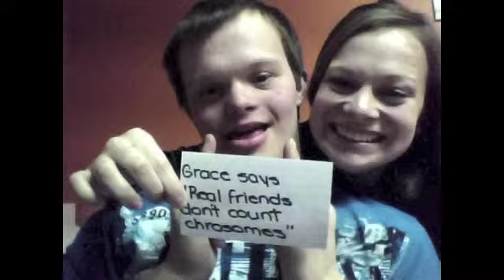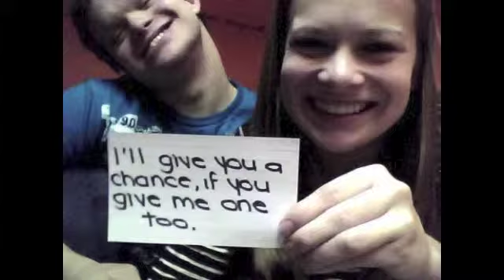My Name is Josh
Originally, Josh's sister had posted this as a series of pictures.  They were powerful for me.  I wanted to re-post the message... I think it's a good one.  But, I couldn't repost all the pictures.  So, I just added a soundtrack and turned it into a small video.  I hope Josh and his sister don't mind.